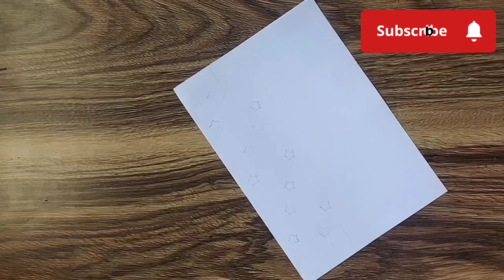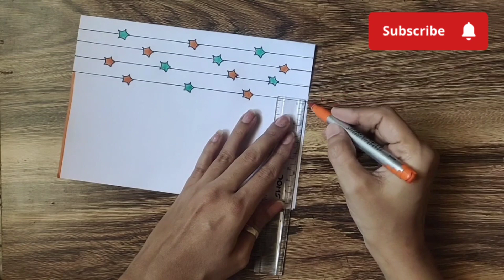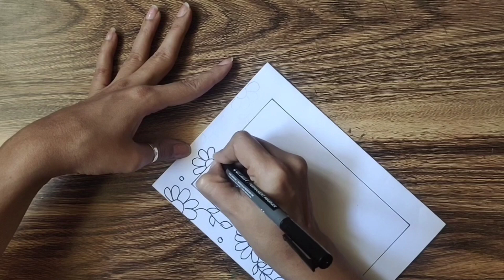FRONT PAGE DESIGN/BORDER DESIGNS/PROJECT WORK DESIGNS/ASSIGNMENT FRONT PAGE DESIGN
FRONT PAGE DESIGN/PROJECT WORK DESIGNS/ASSIGNMENT FRONT PAGE DESIGN
paper-border
border-design

project work,
file decoration,
cover page design,
project decoration,
assignment decoration,
assignment designs,
project file,
assignment first page decoration
बौर्डर डिजाइन
ody satisfying
project design,
border design for project,
border design,
border designs,
front page design for project,
project designs,
project front page design,
project work
assignment design,
front paper,
page design,
paper border designs for project,
paper design,
pooja creation,
assignment designs,
a4 sheet,
activity front page design,
art integrated
assignment,
assignment design new model,
assignment ,
border design,
Simplify Dreams
प्रोजेक्ट